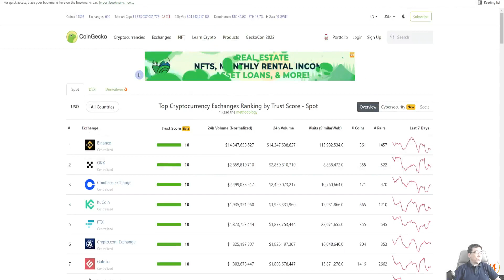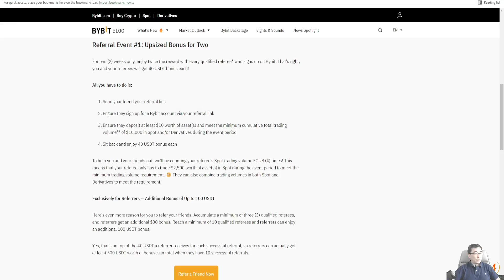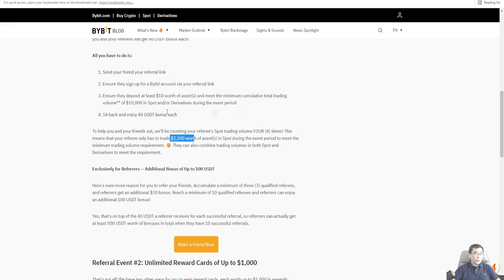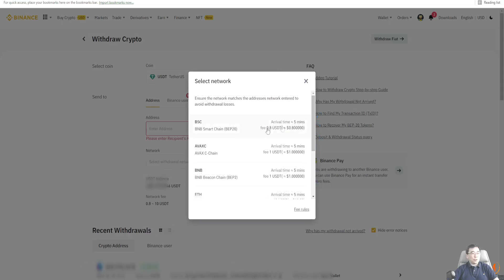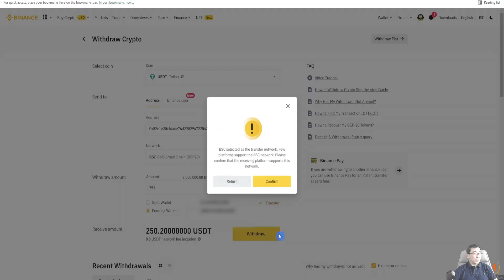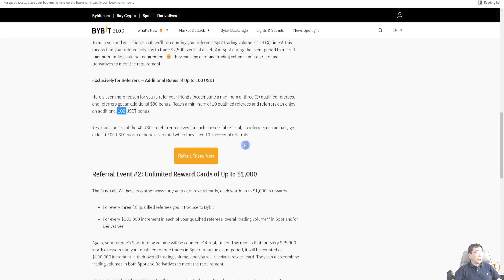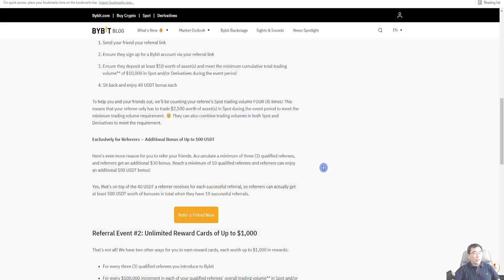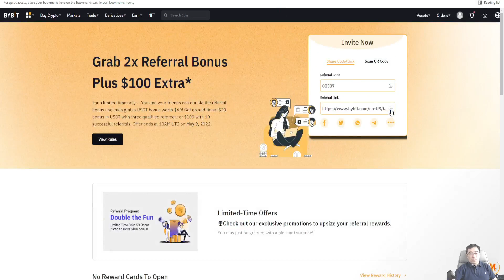ByBit + Aurigami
Та 3-4 үйлдэл хийгээд $40 + $30 +$100 шагналд аваарай.

Та манай группэд нэгдэхийг хүсвэл:
1.Энэхүү NFT нь 1ш  бөгөөд  Та худалдан авснаар (10 FLOW) Клубын байнгын гишүүн болохоос гадна Монголын анхны "Криптовалют" номыг бэлгэнд авна. Мөн "Eterna" рестораны бүх үйлчилгээнд үргэлж 10% хөнгөлөлт эдэлнэ.

Танд ямар боломжууд байна вэ:
1. Клубын FB группын гишүүн болох
2. Ledger Nano S эзэн болох
3. Бусдаас түрүүлж тусгай сувгаар  Крипто мэдээ авах боломжтой болно.

🔥🔥🔥 СУГАЛААНД ОРОЛЦОХ
Хэрхэн Ledger Nano S / Trezor One түрүүвчийг хожих вэ?
Энэ бол маш энгийн:
2. Like дарна
3. Бичлэгийн доор коммент - сэтгэгдэлээ үлдээнэ!
Ялагчийг таамгаар сонгосон бичлэгүүд дундаас сугална.Та заавал коммент үлдээсэн байх хэрэгтэй!

Ялагчийг 1000 үзэгч тутмаас шалгаруулах юм.

Манай Telegram-д нэгдээрэй:
📢 Telegram суваг: @Happy24chanel